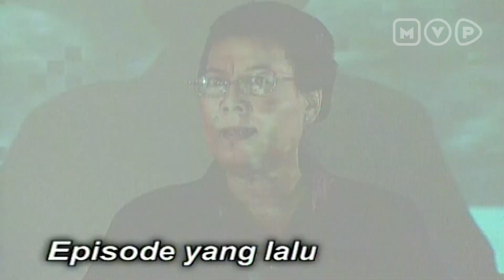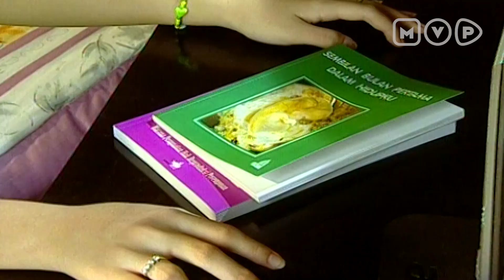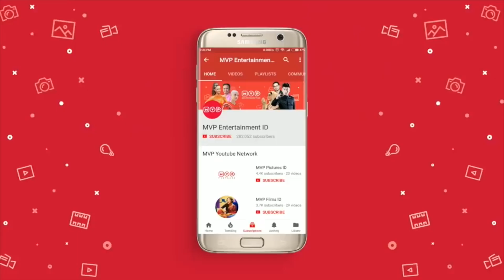Menyembunyikan Kehamilan Dari Orang Tua | Pengantin Kecil Episode 8 Part 1